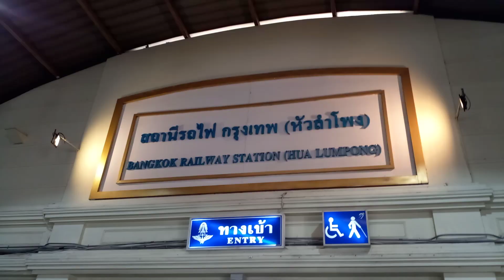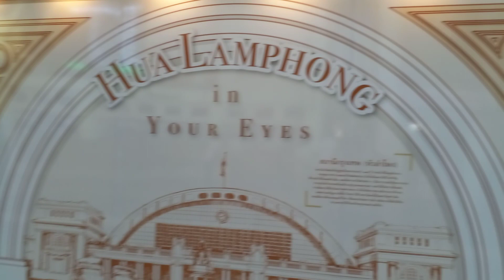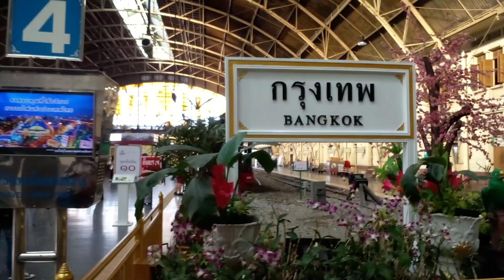เที่ยวงานหัวลำโพง เช็คอินรับของที่ระลึก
สถานีรถไฟกรุงเทพ  หัวลำโพงสถาปัตยกรรมที่สวยงาม